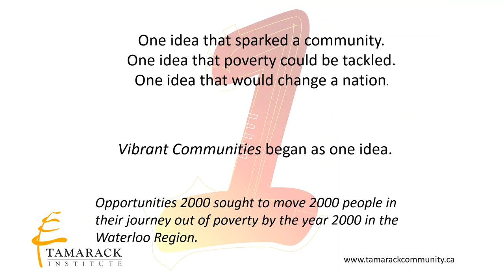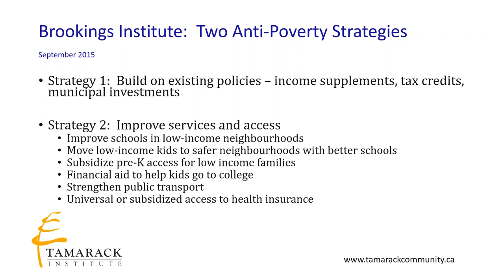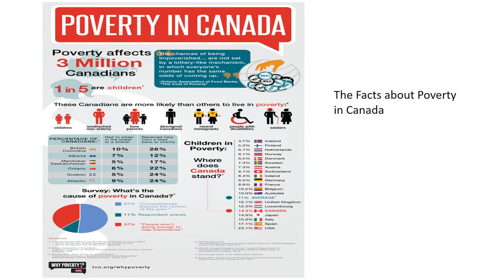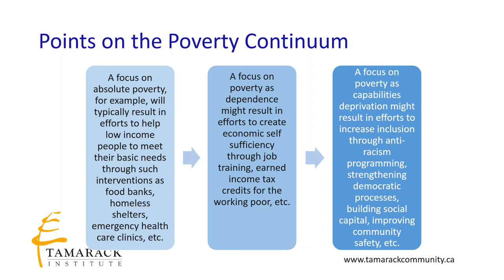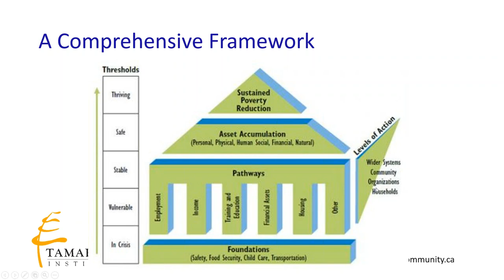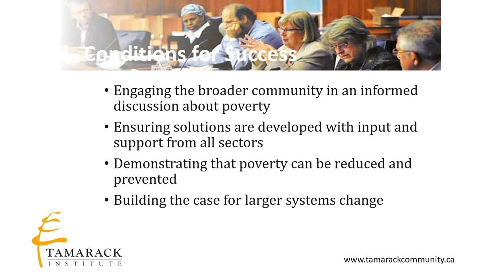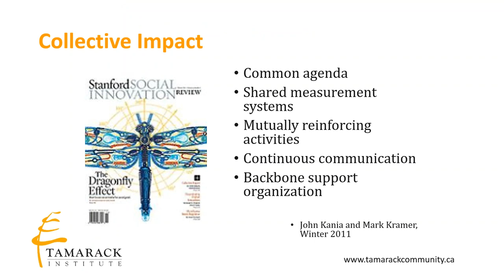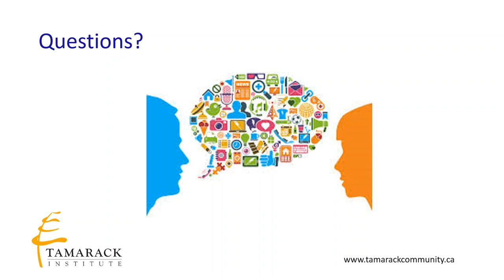Collective Impact for Poverty Reduction: An Introduction to Cities Reducing Poverty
Liz Weaver of Tamarack Institute takes us through what poverty looks like in Canada, poverty reduction strategies across the country, and what they look like within the collective impact framework.